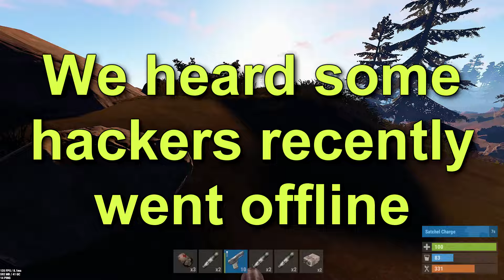How many Charges does it take in Rust?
Does any of your teammates fail at counting aswell?